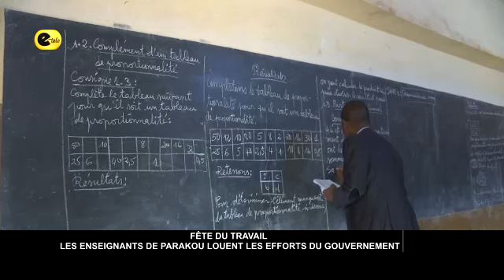Fête du travail : les enseignants de Parakou louent les efforts du gouvernement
Le monde célèbre chaque 1er mai la fête des travailleurs. Des efforts sont faits à l’endroit des travailleurs béninois depuis 2016,  dans le sens d’améliorer les conditions de travail et de vie de ces derniers. À Parakou des enseignants louent les efforts du gouvernement et font des propositions. À l’endroit des collègues travailleurs, ils leur demandent une prise de conscience professionnelle.